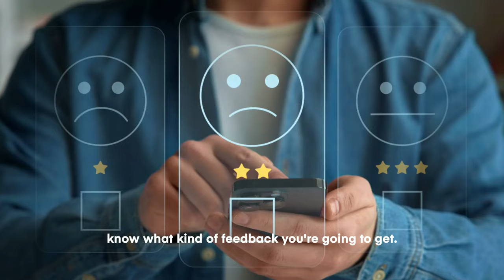Turn down the heat with a reframe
Make your brand's sustainability messaging less about ideology and more about personal benefits by appealing to consumers' core values.